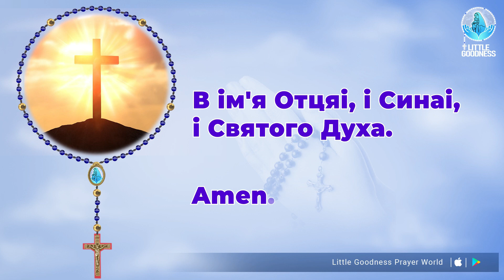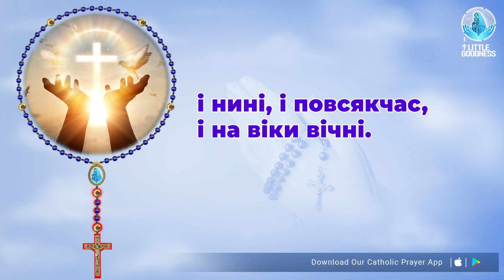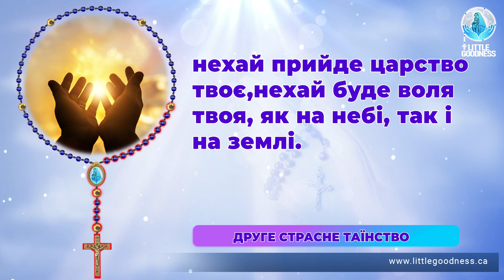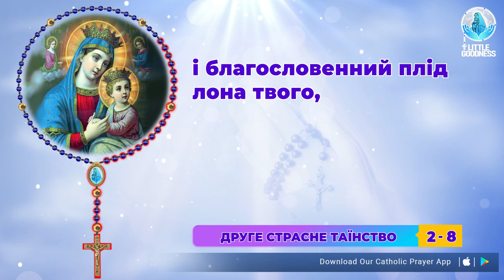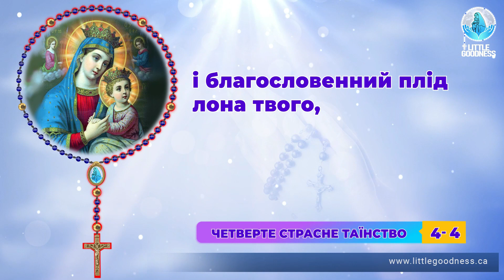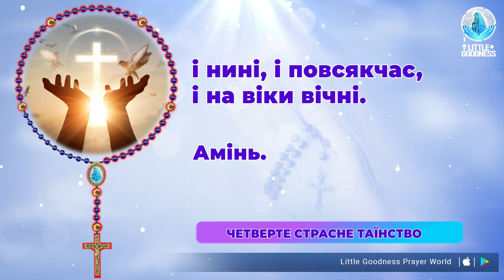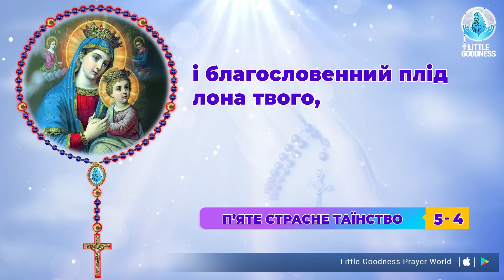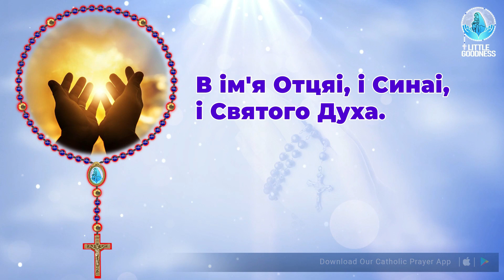Свята Вервиця 🙏🏻 Вівторок 🙏🏻 03 - 28 - 2023 🙏🏻 Скорботні Тайни Святої Вервиці 🙏🏻 Ukrainian Rosary